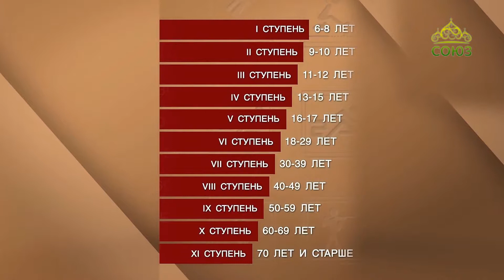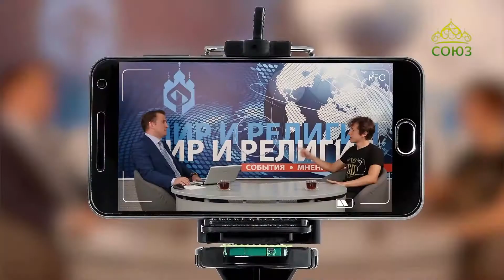Выбор жизни. Эфир от 23 октября. Молодежное движение "GoSport". Продолжение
Гость программы - Христиан Сенчугов, организатор Молодежного движения "GoSport".